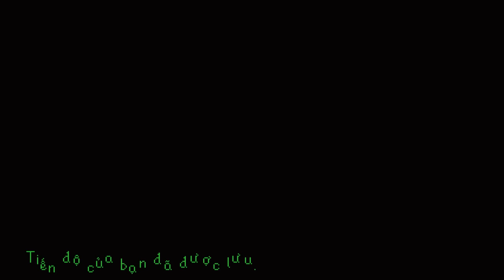Stardew Valley - Tựa game tuyệt vời nếu bạn mệt mỏi với cuộc sống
Đây là game Stardew Valley chơi trong series Kinh Dị của fanpage Trực Tiếp Game Rất mong nhận được sự ủng hộ của ae.